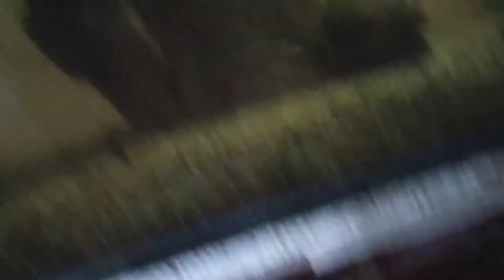HOW TO RID HYDRA PARASITE in your Aquarium tank/paano puksain Ang hydra gamit Ang Asin o salt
my personal experience how to rid hydra in your Aquarium tank